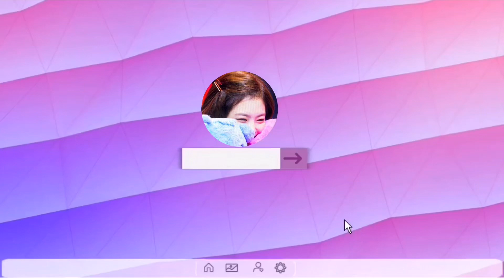easy kpop dances to learn with no talent (gg version) ♡